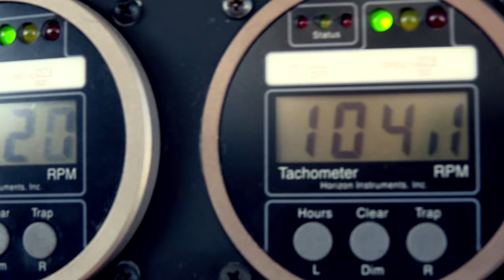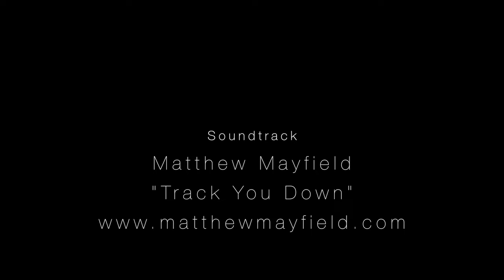Xplor: Andros Ch 1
All of our food must come from the ocean via flyrod and no resupplying! Follow along as the Xplor team embarks on its first expedition to Andros Island in the Bahamas.  Chasing bonefish, tarpon, and permit along with any other food fish we can catch. We left early from Greenville, SC with a final destination being Andros Island in the Bahamas.  We arrived in Andros early and got to spend the afternoon getting our flyrods and reels ready for our trip.  Close friend and guide, Solomon Murphy, was there to help us.  We got our limited supplies and food gathered, mostly bell peppers, tomatoes, and a few onions and go ready to leave the next morning.  We put our flats boat in early the next morning and made our way south 40 miles to our campsite and got our tents and sleeping bags setup and quickly got our fishing gear ready to go hit the flats that afternoon.  It wasnt long before we had a few bonefish caught and a few food fish to boot.  Overall this expedition has started off amazingly well.  Looking forward to sharing the rest of these episodes in this series with you.

Instgram: @c1films or @xplorproject